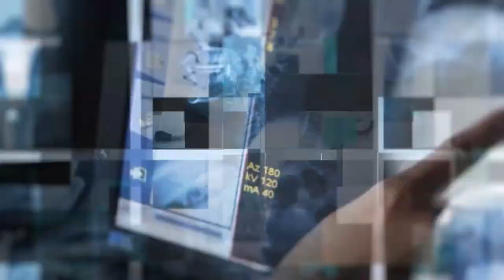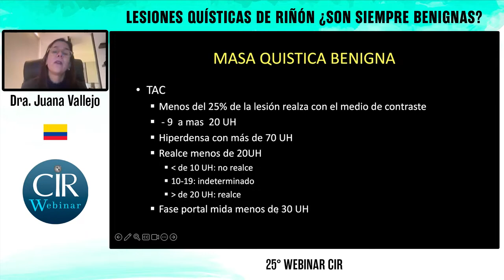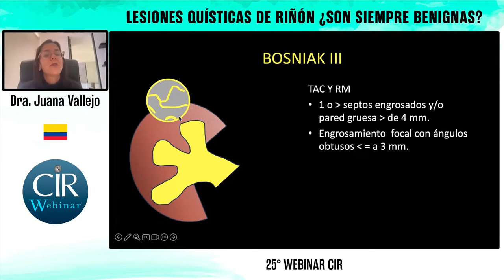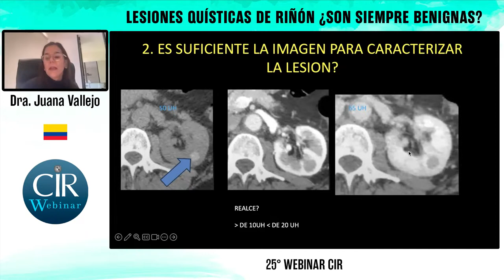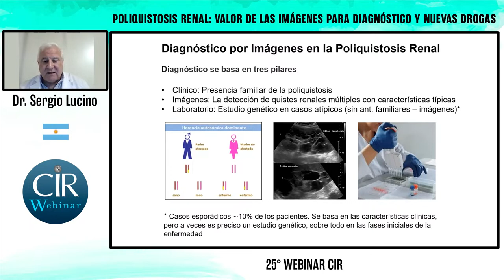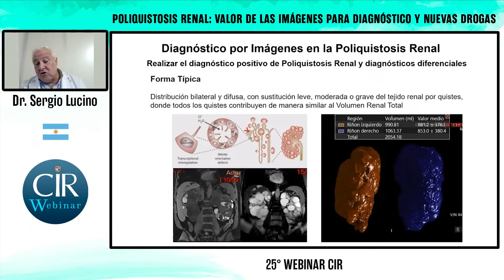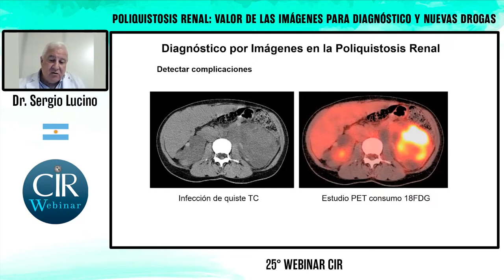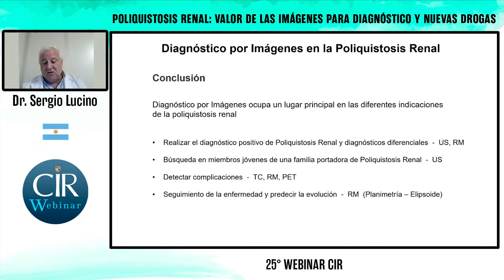25° Webinar: Lesiones quísticas y pseudoquísticas de riñón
Presentando los temas:
-Lesiones quísticas de riñón ¿son siempre benignas?
Dra. Juana Vallejos

-Poliquistosis renal: valor de las imágenes para diagnóstico y nuevas drogas
Dr. Sergio Lucino